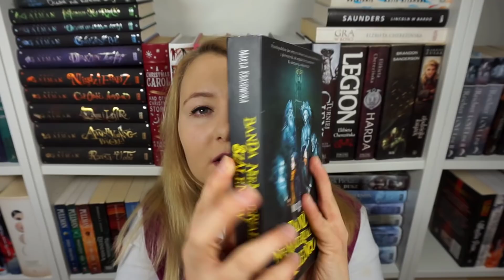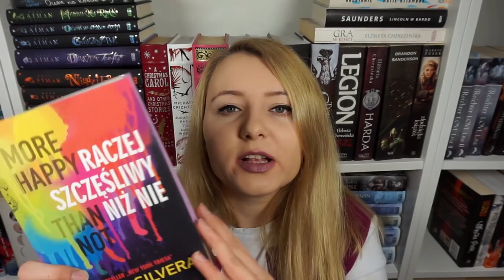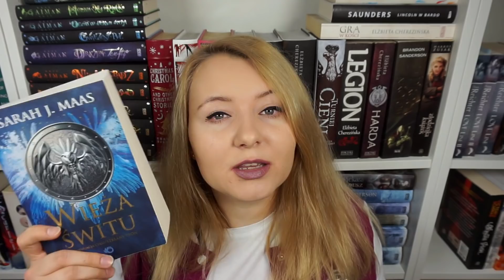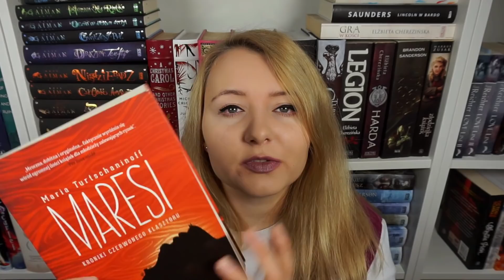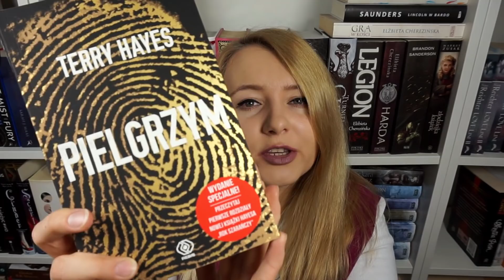NAJLEPSZE KSIĄŻKI 2018 ROKU 🔥